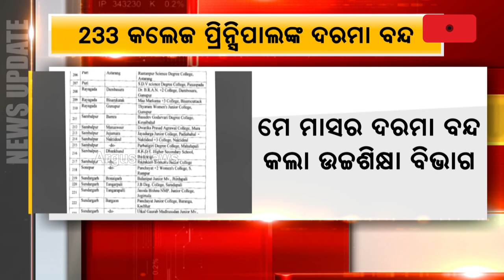Salary Of Principals Of 233 Colleges Retained Due To Negligence, Non-Compliance Of Orders